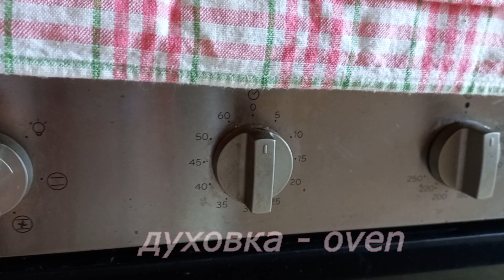Готуємо смачні домашні кекси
Сьогодні я запрошую Вас приготувати смачні домашні кекси. Нам знадобиться мінімум продуктів та небагато часу (40 хвилин : 10 хвилин на приготування+ 30 хвилин на випікання).  Рецепт взято з ютуб канала Випечка и кулинария (Україна) .Як завжди, ми будемо готувати в контексті англійської мови.
Інгридієнти:
 розтоплене вершкове масло (melted butter) - 200 г
сметана (sour cream) - 2/3 склянки
цукор (sugar) - 200 г
ванільний цукор (vanilla sugar) - 1 пакетик 10г
2 яйця (two eggs)
сода (baking soda) - 0.5 ч.л.
сіль (salt) - щіпка
родзинки (raisins) - 30 г
борошно (flour) - 200 r
Приємного перегляду)